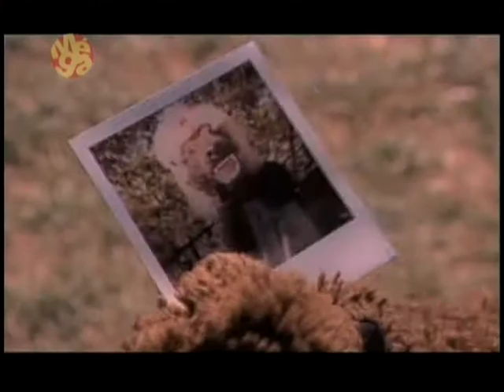Un lutteur, une ballerine et un ours - Le rendez-vous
The adventures of a wrestler, a ballerina, and a bear.